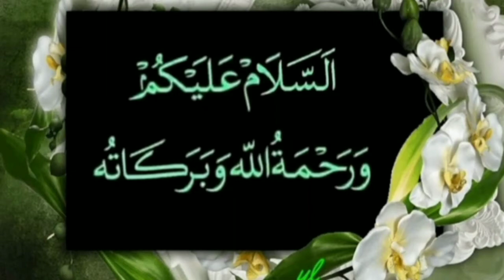Mutton Legs Paya Recipe || Attukaal Paya || Jessi Food Court